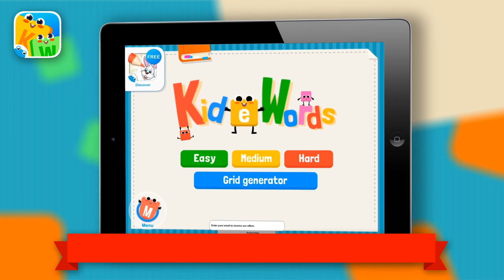KidEWords - Crossword game for kids on iPad and Android !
KidEWords is an educational crossword game for kids available on iPad, iPhone, Mac and Android.